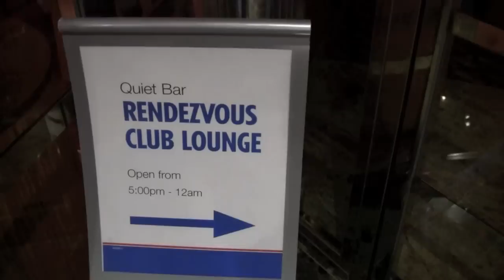Carnival Dream 2010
A quick tour around the Carnival Dream. in no specific order.
I did separate the inside & outside stuff.

This was shot in November 2010, on the Thanksgiving cruise.